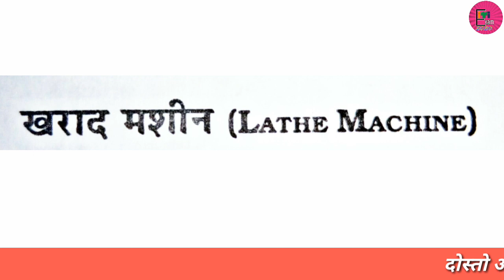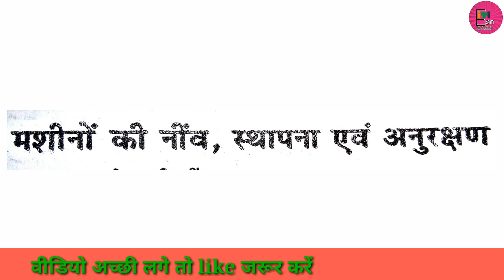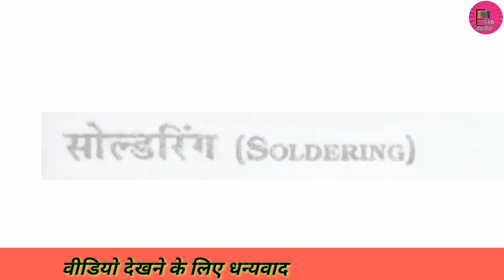फिटर थ्योरी syllabus 2nd year|iti exam 2020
दोस्तो इस वीडियो में आपको बताऊंगा iti 2nd year  के सेलेबस के बारे में
क्योंकि आपके लिए हमने iti की क्लास स्टार्ट कर दी है और बेसिक से ओर अच्छे तरीके से पढ़ाया भी जा रहा है आप चाहे तो चैनल पर देख सकते है

धन्यवाद

ITI exam 2020 YouTube channel

Iti results 2019, 2020